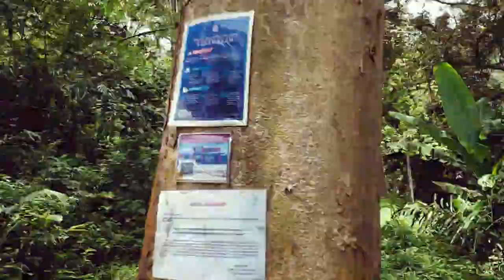Fly Drone Over | Sg Gabai Terabai Selepas Bencana Banjir 2022 | DJI Mini 2 SE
Terbang drone, Air Terjun Sungai Gabai selepas setahun dilanda bencana banjir terburuk pada tahun 2022. Air terjun semulajadi yang cantik dan mengkagumkan dibiarkan terabai dan tidak diselenggara. Kalau nak dikatakan tidak selamat untuk perkelahan atau mandi manda, tempat ini telah diabaikan hampir 2 tahun (kini 2024) dari tarikh kejadian air pasang. Tidak nampak sebarang usaha untuk memajukan semula Air Terjun Sungai Gabai ini.

Music : Dato Zainal Abidin - Hijau (Live 2023)
Machine :  DJI Mini 2 SE
Filter : ND16
Gadget : Samsung Ultra 22